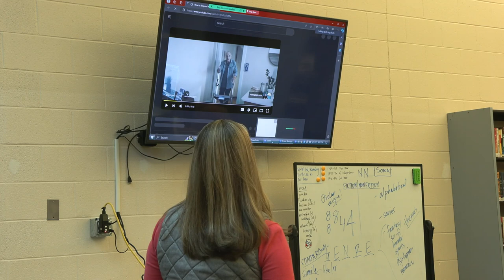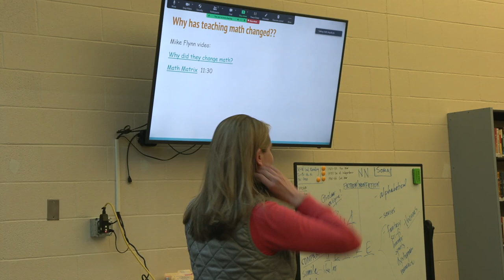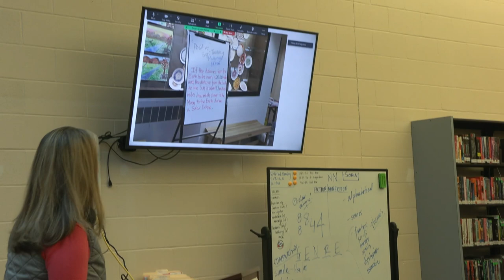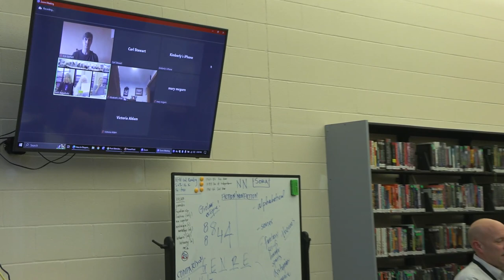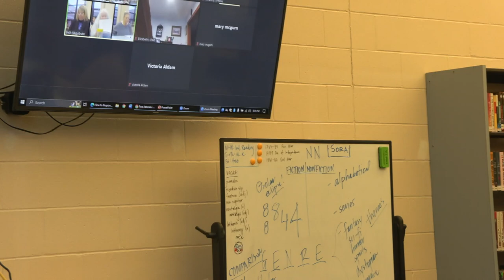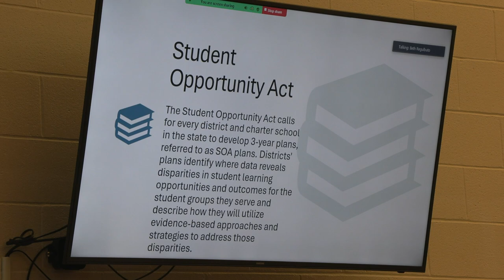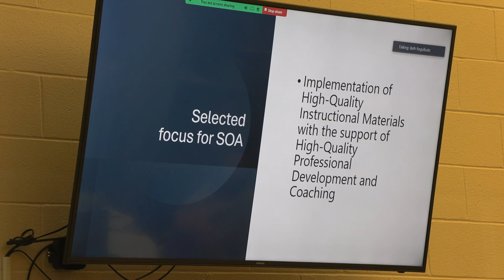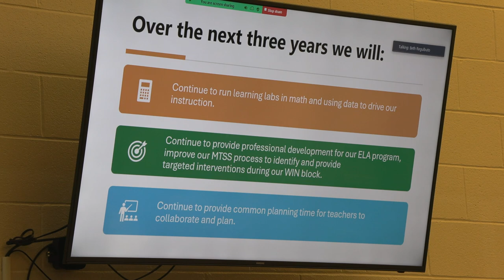Southern Berkshire R.S.D. School Committee Meeting, April 11, 2024